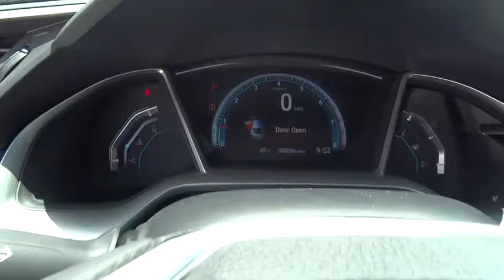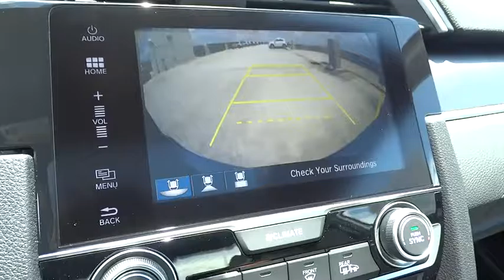2016 Honda Civic Coupe Homestead, Miami, Kendall, Hialeah, South Dade, FL 55320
2016 Honda Civic Coupe
2016 Honda Civic Coupe EX-T - Stock#: 55320 - VIN#: 2HGFC3B36GH356664

Largo Honda
554 NE 1st Ave

New Arrival** Are you interested in a simply wonderful car? Then take a look at this trustworthy Civic... Runs mint!!! Gets Great Gas Mileage: 41 MPG Hwy!!! Safety equipment includes: ABS, Traction control, Curtain airbags, Passenger Airbag, Front fog/driving lights...Other features include: Bluetooth, Power locks, Power windows, Sunroof, Heated seats... Largo Honda Home Delivery for Less!